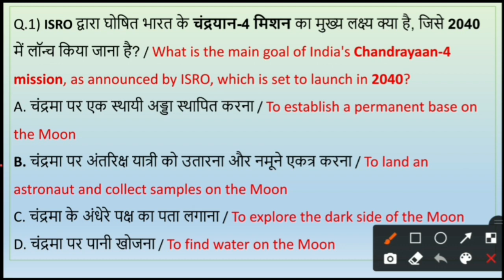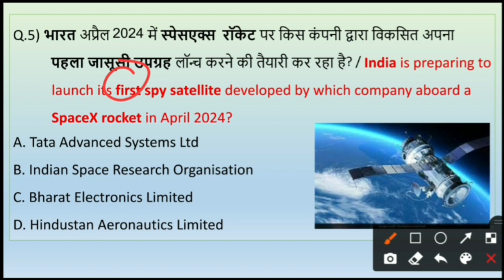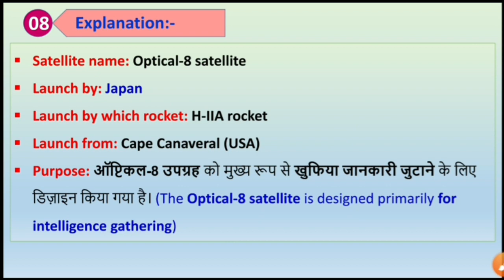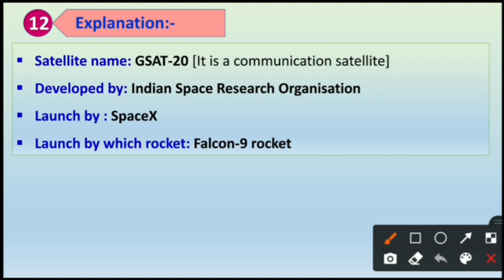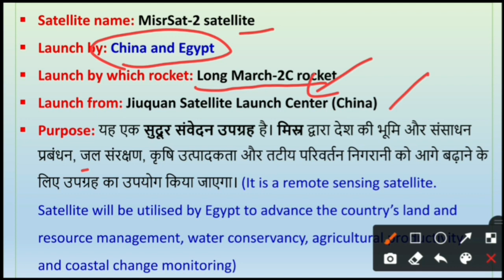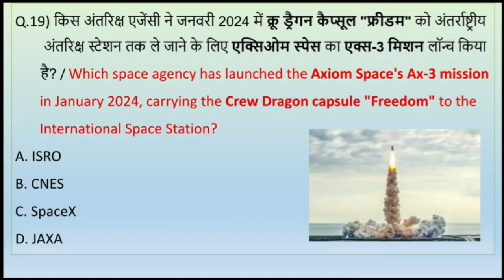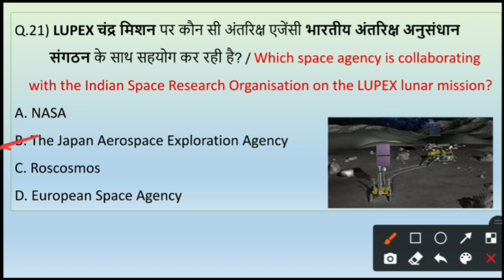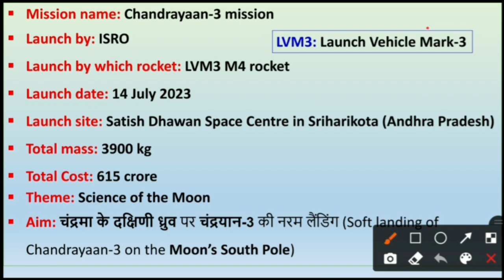2024 के सभी अंतरिक्ष मिशन | Space Mission 2024 Current Affairs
Guys, this is our new channel so please do support.